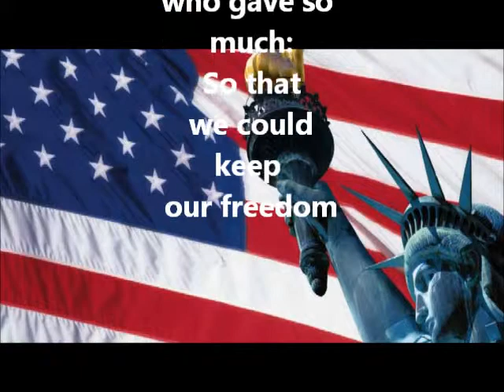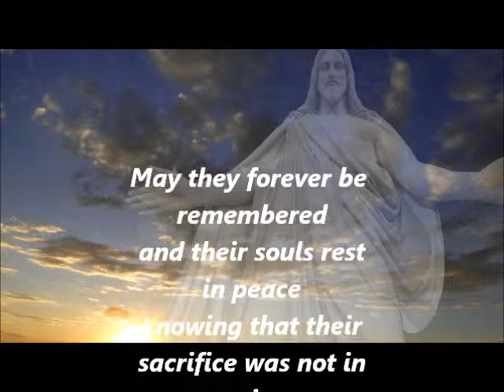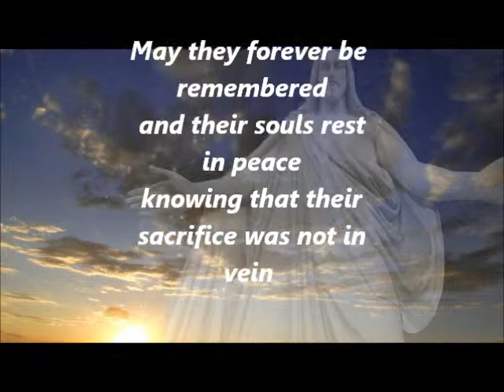To Sleep on Angels Wings